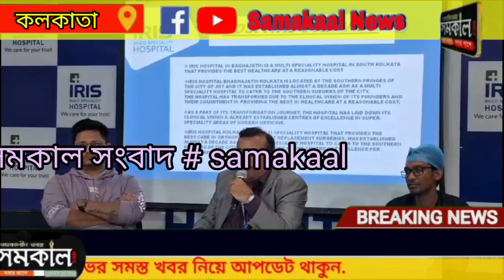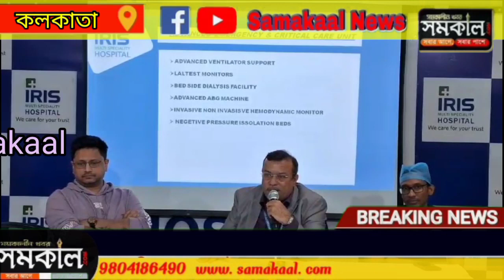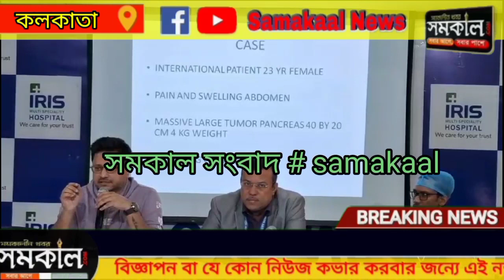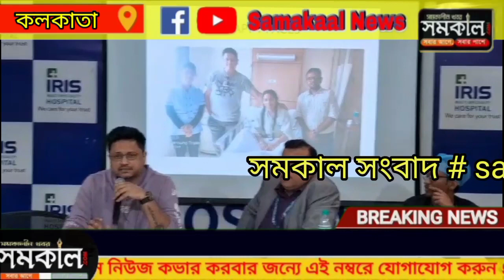* চিকিৎসা ক্ষেত্রে নতুন সাফল্য অর্জন করে বাঘাযতিন আইরিস হসপিটাল। * WORLDS LARGEST PANCREATIC TUMOR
চিকিৎসা ক্ষেত্রে নতুন সাফল্য অর্জন করে বাঘাযতিন আইরিস হসপিটাল | WORLDS LARGEST COMPLEX PANCREATIC TUMOR 40 BY 20 CM SIZE AND NEARLY 4 KG WEIGHT ( WET WEIGHT )

23 year old International Patient travelled all the way to India Kolkata to Dr Suddhasattwa Sen to get operated. SURGERY WAS SUCCESFULLY DONE AT IRIS HOSPITAL AND PATEINT DISCHARGED IN JUST 8 DAYS.

❖ Dr. Suddhasattwa Sen is a Senior Gastrointestinal and hepatobiliary Pancreatic Colorectal and oncosurgeon. Senior GI HPB colorectal Upper Gi and Laparo oncosurgeon, Sr Consultant and Former Head of Dept, GI and HPB Surgery / Oncosurgery, AMRI DHAKURIA.

Former, Director ( Jt ) Medica, GI HPB surgery, Sr Consultant Fortis GI HPB and Liver Transplant, Sr Consultant Apollo Gleneagles, GI HPB and Liver Transplant, Consultant in charge AMRI Dhakuria GI HPB surgery. One of the best surgeons for pancreatitis in Kolkata.

MBBS ( Gold medalist ), MS ( Gold Medalist ), DNB ( Gen. Surg. ) (All India Gold Medalist ), DNB ( GI HPB Surg. ), MRCS ( UK ) MNAMS, FICS ( USA ), Fellow HPB and Liver Transplant ( Sir Gangaram and Apollo Delhi ), CC endohernia , CC solid organ laparoscopy ( Ethicon ), CC Lap Colorectal ( Pune ), CC VATS and UGI surgery ( Calicut ). ❖

SHARE FOR EVERYONE'S BENEFIT 👍

☎️ 𝐃𝐢𝐫𝐞𝐜𝐭 𝐂𝐨𝐧𝐭𝐚𝐜𝐭 / 𝐖𝐡𝐚𝐭𝐬 𝐀𝐩𝐩 𝐍𝐨. - 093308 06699

Surgeries specialized in:

General Surgery
Liver Surgery
Hepatobiliary Surgery
Pancreas Surgery
Stomach Surgery
Gi Cancer Surgery
Piles Surgery
Fissures & Fistula
Advanced Laparoscopic
Retro Peritoneum Tumor
Oesophagus Surgery
Malignant Surgery
Anal Canal
Bile Duct
Gallbladder Surgery
Spleen Surgery
Colon & Rectal
Small & Large Intestine
Hernia Surgery
Advanced Cancer Surgery
Liver Transplantation